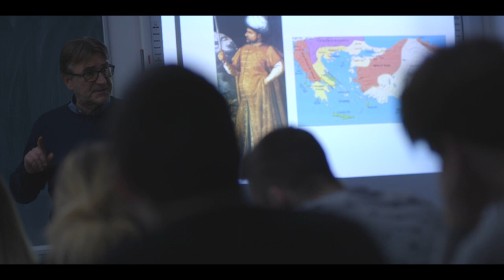BROD U BOCI OFFICIAL TRAILER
Službeni trailer za kratkometražni igrani film Brod u boci u režiji Karla Gagulića u suradnji s Blank i Apolos produkcijom.

Glume: Roko Klišmanić, Paula Omerbegović, Paula Gagić, Lukas Crvelin, Mia Melcher, Nataša Dangubić, Darko Janeš, Franko Jakovčević, Jakov Kulić, Borna Kurolt, Val Ivan Klašterka, Elma Tomić i Mark Fejer

Scenarij i režija: Karlo Ggulić
Asistent režije: Nina Kukec
Direktor fotografije: Krunoslav Trninić
Asistenti kamere: Rene Recek, Karlo Špoljar
Rasvjeta: Neo Pavić, Dominik Sečen
Ton: Ivan Matana, Ivana Tramišak
Glazba za tariler: Darko Malčević
Kostimograf: Vito Menjak
Šminka: Nina Kukec, Ines Cvitanović
Producenti: Lucija Vardjaš, Ivan Kratofil
Kordinatori statista: Filip Jukić, Lea Vukmanić, Inja Munić, Jona Borgudan, Antun Antolović, Lara Rogić
BTS slike: Marino Šegan, Lukas Džida, Klara Jovanov, Magdalena Jambrošić